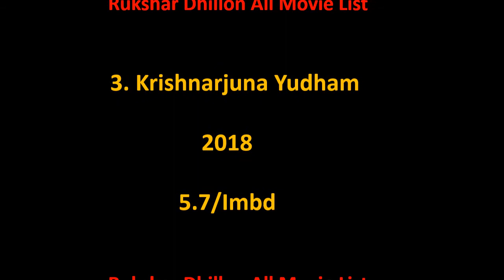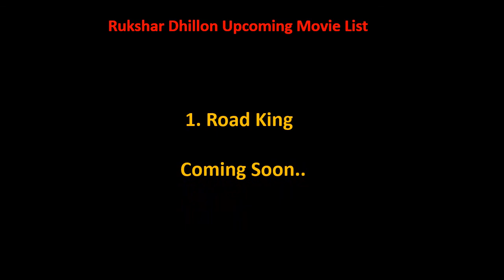Rukshar Dhillon All Movie List 2016-2022 || Ashu Da Adda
Rukshar Dhillon Film list is not complete without mentioning Rukshar Dhillon old movies which were both, blockbusters and super failure as well.

She is one such actress that gave us all kind of performance in her film career and now as a result, we have beautiful Rukshar Dhillon comedy, action, romantic movies list.

Hope you like our effort of making this video of movies list all full hd. For a real fan, Rukshar Dhillon total movies are super hit.